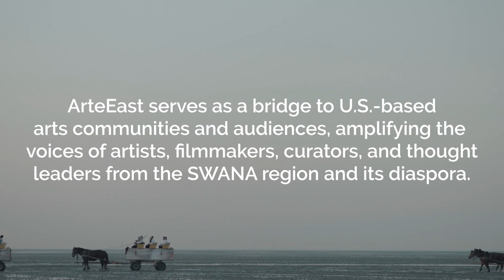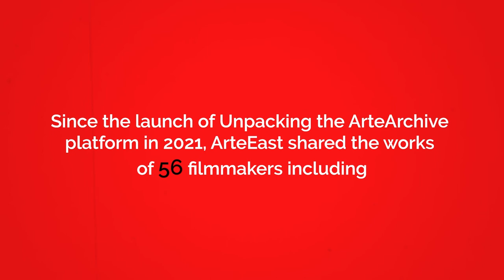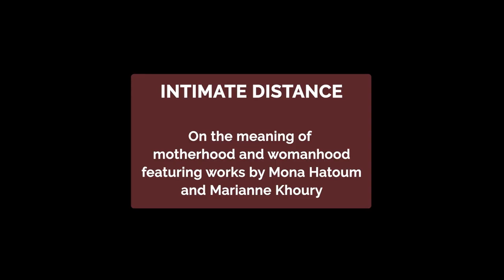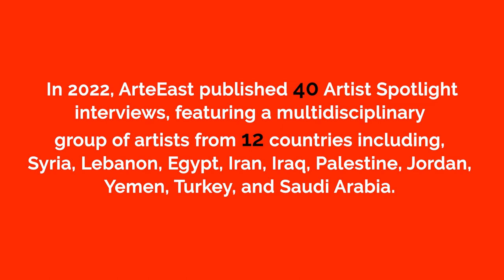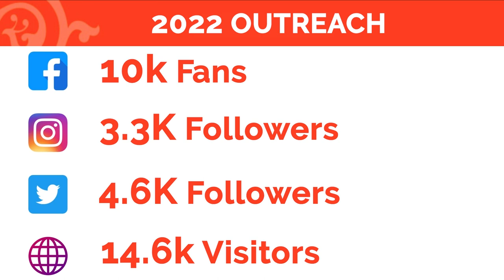ArteEast In Review 2022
Film Credits:
Party on the CAPS,  dir. Meriem Bennani
Before I Forget, dir. Mariam Mekiwi
Erased___ Ascent of the Invisible,  dir. Ghassan Halwani
What Things May Come, dir. Marianne Fahmy
The Negotiation, dirs. Kaya Behkalam and Azin Feizabadi
Cinema Fouad, dir. Mohamed Soueid
Happy Days, dir. Larissa Sansour
Ghariba, dir. Meriem Bennani
Let’s Talk, dir. Marianne Khoury
Bloody Beans, dir. Narimane Mari
Spaces of Exception, dirs. Matt Peterson and Malek Rasamny

Soundtrack: Anqa by Hello Psychaleppo